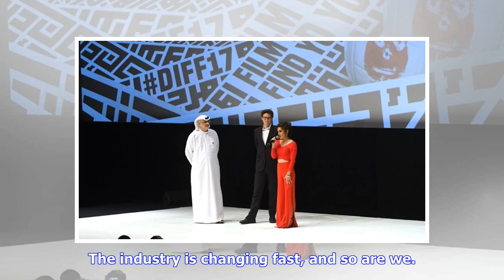Breaking News | Dubai film festival downsized to once every two years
While Saudi Arabia heralded the return of public cinemas on Wednesday night, the Dubai International Film Festival announced a “new approach” to supporting the region’s film industry while scaling back the festival to once every two years. The industry is changing fast, and so are we. The organisers of DIFF will be adopting a new approach with the festival taking place every 2 years, the 15th edition of DIFF confirmed for 2019.